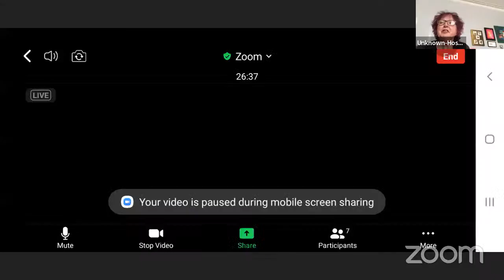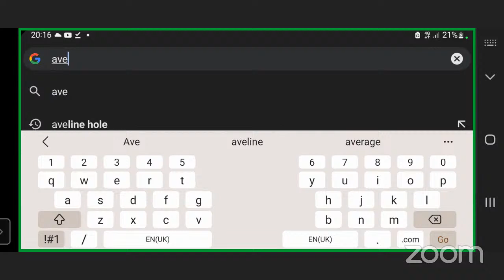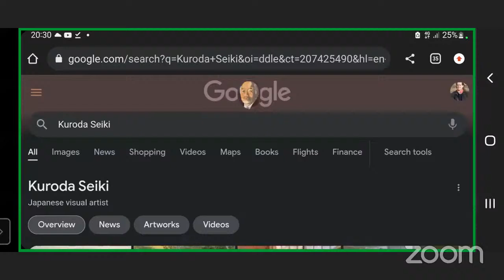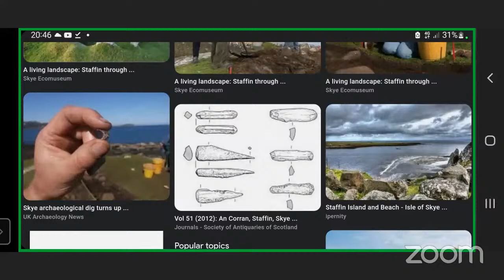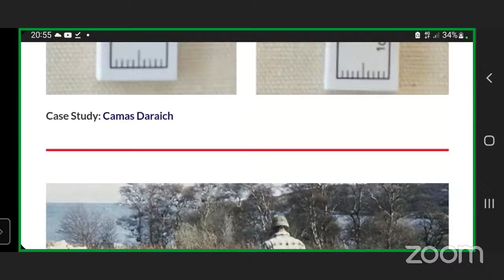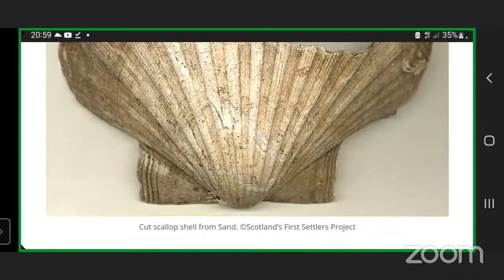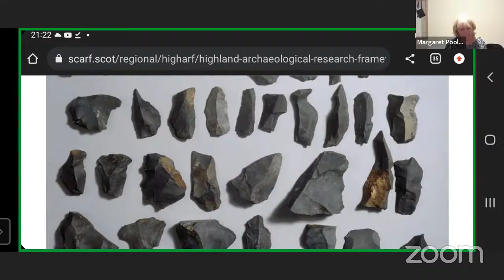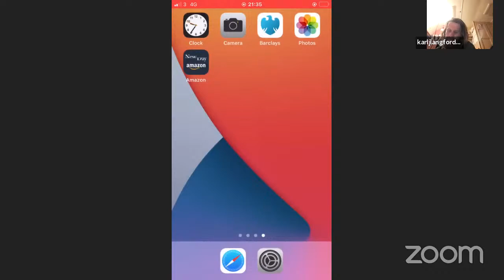Mesolithic Staffin Island and Orkney